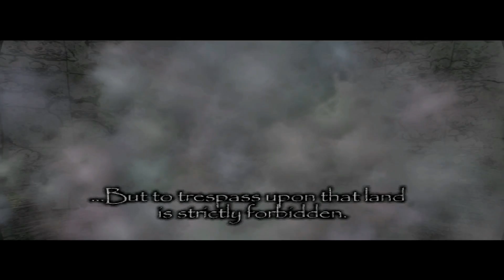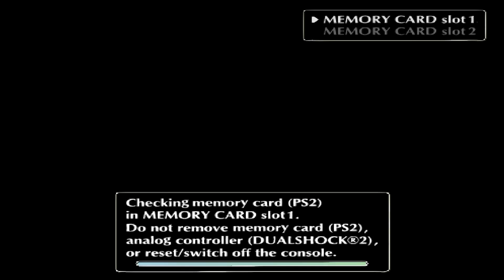"Shadow of the Colossus" Playthrough Part 1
"Shadow of the Colossus" Playthrough Part 1:*Intro';*Valus

System Specs:
Intel® Core™ i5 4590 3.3Ghz 6MB L3 Cache
8 GB DDR3 RAM 1600Mhz
AMD Radeon™ R9 280 Sapphire DUAL X OC 3GB GDDR5